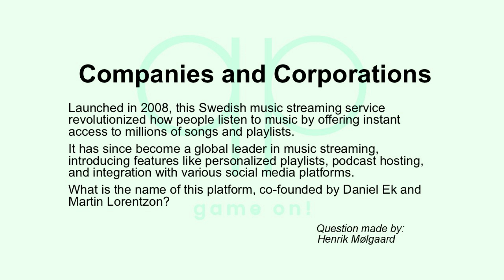Season 208 Day 1 of 14